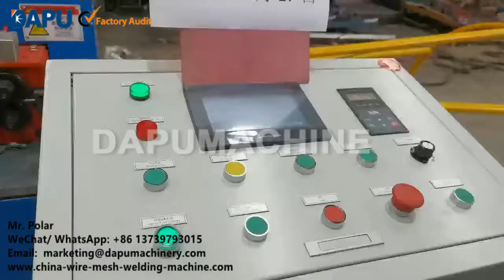How To Straighten and Cut Off Steel Iron Wire (Straightener and Cutter)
1. Series of high speed wire straightening and cutting machine.
Model: GZ3-8;
Speed: Max.120m/min.
Wire diameter:  3-8mm.
Cutting length: 700-6000mm.
Cutting error: ±1mm;

Model: GY2-3.5 ;
Speed: Max.80m/min.
Wire diameter:  2-3.5mm.
Cutting length: 500-3000mm.
Cutting error: ±1mm;

Model: GZ2.5-6 ;
Speed: Max.90-120m/min.
Wire diameter:  2.5-6mm.
Cutting length: 500-6000mm.
Cutting error: ±1mm;

Model: GY6-12 ;
Speed: Max.130m/min.
Wire diameter:  6-12mm.
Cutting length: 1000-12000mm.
Cutting error: ±1mm;

wire straightening machine, wire cutting machine, wire straightener, wire cutter, machine.
آلة تقويم الأسلاك ، آلة قطع الأسلاك ، آلة فرد الأسلاك ، قاطع الأسلاك ، آلة.
машина для правки проволоки, машина для резки проволоки, выпрямитель для проволоки, кусачки, станок.
redresseuse de fil, machine de découpe de fil, redresseur de fil, coupe-fil, machine.
máquina de alisamento de fio, máquina de corte de fio, alisador de fio, cortador de fio, máquina.
Alambre que endereza la máquina, cortadora de alambre, enderezador de alambre, cortador de alambre, máquina.